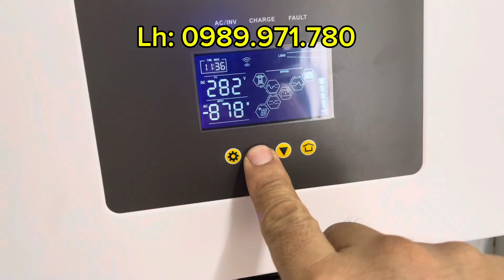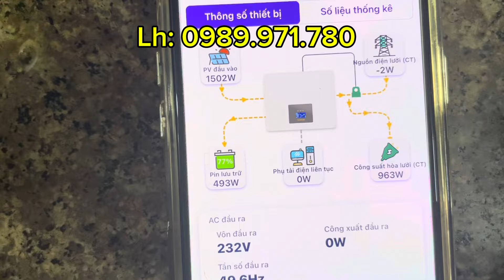Combo quốc dân giã từ điện lực cho hộ gia đình 1,5 triệu/1 tháng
- Biến tần 5,5 kw giá 14 triệu
- Longi 445w giá 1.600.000/ tấm
- Pin lưu trữ 51,2v 280ah giá 26 triệu
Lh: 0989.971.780